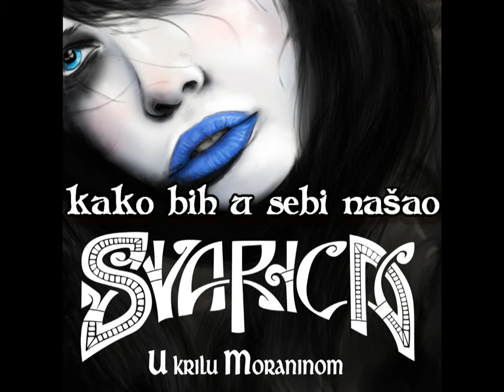Svarica - Plodovima hvala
Band: Svarica
Album: U Krilu Moraninom
Genre: Slavic Pagan Folk
Country: Croatia
Year: 2013

U krilu Moraninom" biti će objavljen na blagdan Velje Noći, 11. ožujka 2013. godine, točno u 20.52h od kad brojimo novu 7521. godinu po starom kalendaru. Pretprodajna cijena albuma (do 11. ožujka) iznosi 50kn, dok će prodajna (od 11.ožujka) iznositi 60kn.
Slava!

"U krilu Moraninom" - OUT on the 11th of March 2013, exactly at 20:52h (UTC+1), when the new 7521st year of our old calendar starts. The presale price of the album (until the 11th of March) is 50HRK/7EUR+shipping, while the sales price will be 60HRK/8,50EUR+shipping.
Slava!

Lyrics:
Hvala tebi, oče Perune,
što mi daješ snagu
dok stojim u prvim bojnim
redovima i dok padam
i dok se opet dižem
kako bih nadirao ko plima
kroz život i kroz
grubu igru postojanja.
Hvala ti što širiš svoje
nebo nada mnom i
ljepotom me zadivljuješ
kako bih u sebi našao sve
zakone i mudrost
i kako bih služio drugima
da sretan budem na
njihovoj sreći.

Hvala tebi, majko Mokoši,
što mi daješ utjehu kad slijepa ne znam krenuti
i što rasplićeš klupka, koje ne znam rasplesti,
što rasplićeš klupka, koje ne znam sama rasplesti.
Hvala ti što rađaš opet i opet
sav sjaj prirode, jer priroda si sama,
i što me pojiš hladnom vodom razuma,
kad sve poludi što mi tvoja ruka poda mir
kako bi znala sigurno naći
siguran put kući uz plamen svoga ognjišta.

Hvala tebi, oče Veleše,
što mi pokazuješ tminu
kako bih znao izaći
na put svjetla.
I što mi odaješ skrivena
blaga zemaljska
i još dublje tajne,
one skrivene u ljudima.
Hvala ti što čuvaš moje
očeve i majke, i
moju braću i sestre,
kad jednom odu
u tvoje dvore sanjati vječnost,
sve dok i ja ne postanem s njima
dio vječnosti.

Hvala i vama, djeco Božja,
što se vrtite u krug,
kao što se i mi vječno
vrtimo u krug.
Što mi pokazujete
svoju ljubav i svoj bijes,
jer i mi sami tako
volimo i bjesnimo.
Hvala vam što svojom pričom
tkate i moju priču
nikad ispričanu,
a oduvijek znanu.
Priču leda i ognja,(priču leda i ognja)
priču mača i srca.(priču mača i srca)

(Tekst: Deniver Vukelić; Glazba: Damir Markotić, Mario Mudrić)

Band members:
Damir Markotić - Svetoslav:
Vokal, frulica, šargija, gitara, bass

Paul Markotić - Jaroslav:
Bubanj, činele, udaraljke

Anamarija Martinčić - Zorana:
Violina, vokal

Igor Vidaković - Lesnik:
Frulica, mandolina

Sandi Harapin - Svitogor:
Gitara, udaraljke

Mario Mudrić - Arkon:
Rog, drombulja, didžeridu

Adam Miler - Drinogor:
Harmonika

Marko Vrban - Kresnik:
Didžeridu